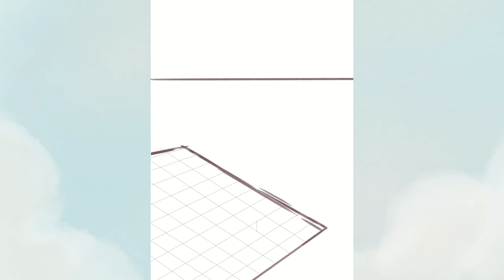Strawberry Picnic Art Speedpaint | With relaxing nature sounds!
I hope you enjoy this timelapse of this cute art I did!